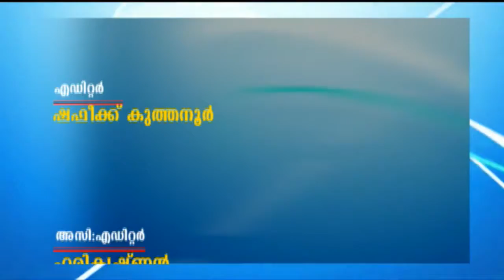23 09 2018 NEWS WEEK